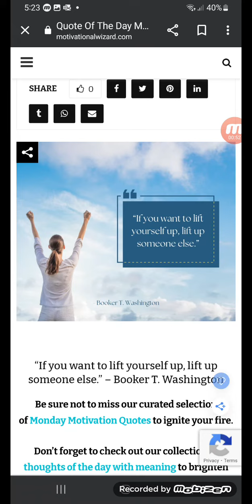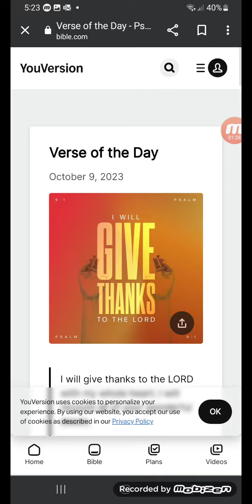Quote of the day for October 9, 2023